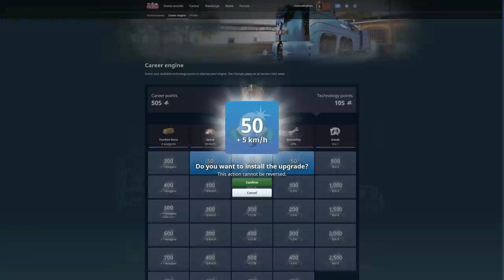The Rail Brigade is back in Rail Nation! episode 2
We're at the mid-point of the game and RAIL BRIGADE is challenging for glory. Well, the rest of them are, I'm still pushing the wrong buttons most of the time. If you would like to join me in my quest for ULTIMATE VICTORY join the game!  Sign up with the link above and you'll get a bundle of freebies to help you get on track for ULTIMATE VICTORY all the faster. If you need to select a game to join choose COM03 Smoke Chamber, which is a brand spanking new game. I've taken up residence in KIRKTOWN (obviously) and you should too! I'll have further chat under the community tab here on YouTube after which we'll use the association forum.

(*) - Today's secret: Yes, I have dipped into the game a couple of times every day for the past 2 months, it's a surprisingly calming experience. Find the trainspotters, spend your research points, twiddle your routes around, upgrade the station, there's always something to do until you've blown your budget then go do something else for a bit.